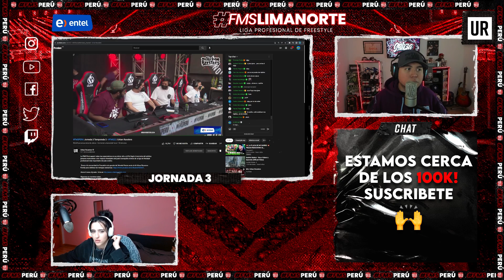🥺 JAZE pide PERDÓN 🥺 - Jaze VS Vijay Kesh - FMS PERU - con